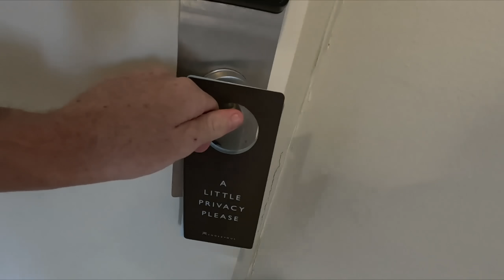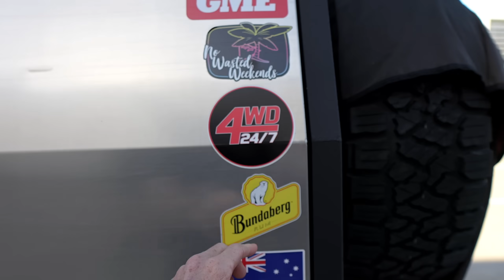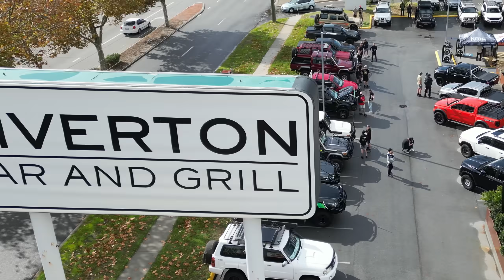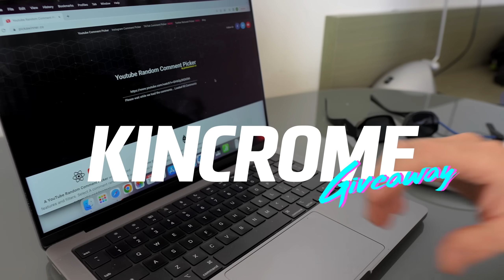3 Day PERTH Tour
We deliver the N80 hilux and do a quick whip around tour of Perth over 3 days ! So keen to get back !